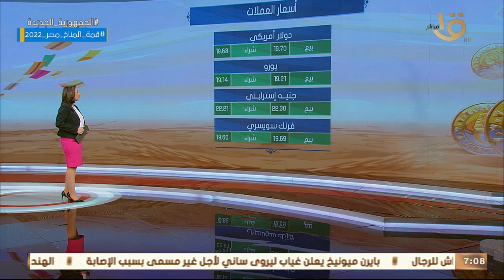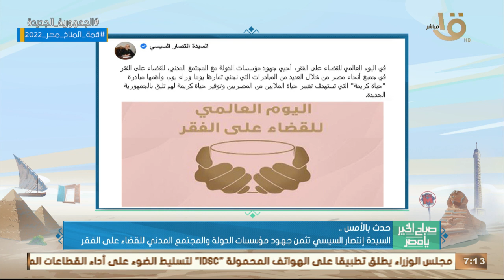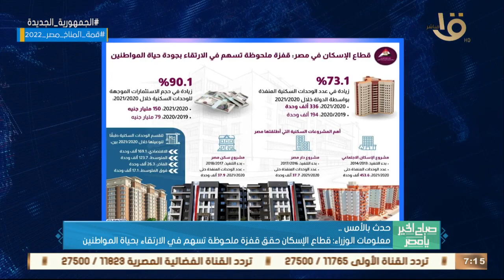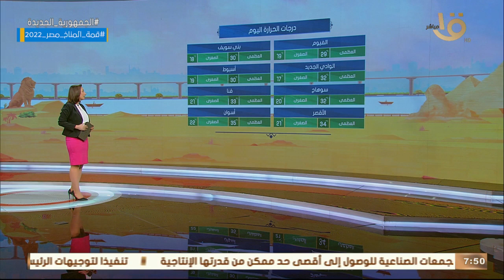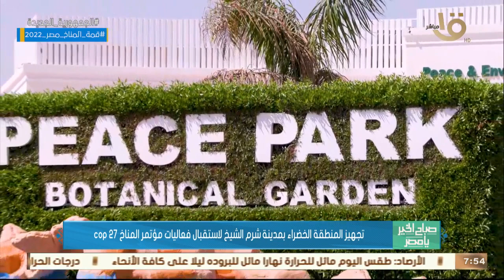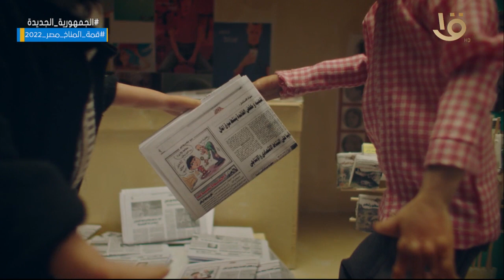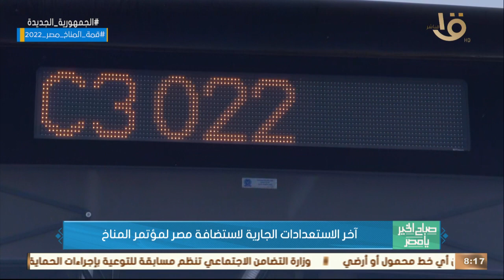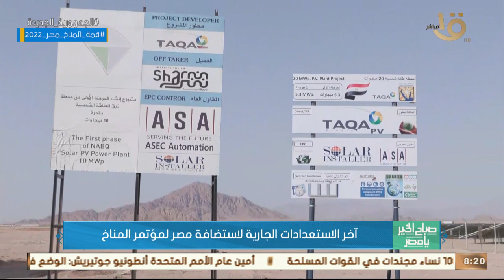استعدادات استضافة مصر لمؤتمر المناخ.. ودعم الدولة للصناعات اليدوية.. حلقة كاملة 18-10-2022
صباح الخير يا مصر | استعدادات استضافة مصر لمؤتمر المناخ.. ودعم الدولة للصناعات اليدوية.. حلقة كاملة 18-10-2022